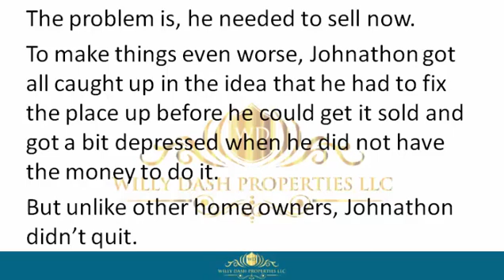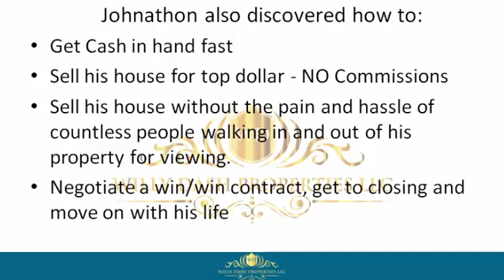how to sell my property in north port city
how to sell my property in north port city If you are looking for how to sell my property in north port city, then watch this video to learn everything you need to know about how to sell my property in north port city